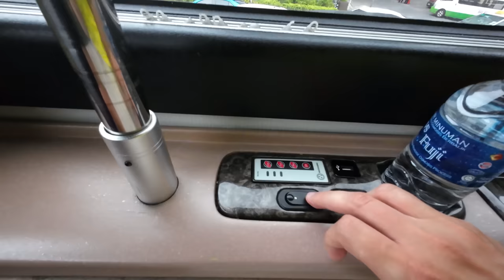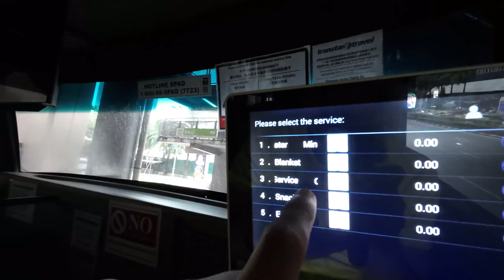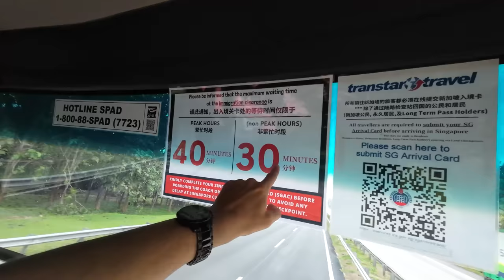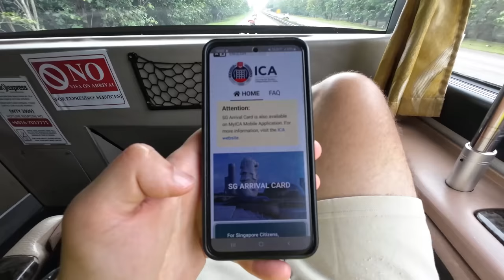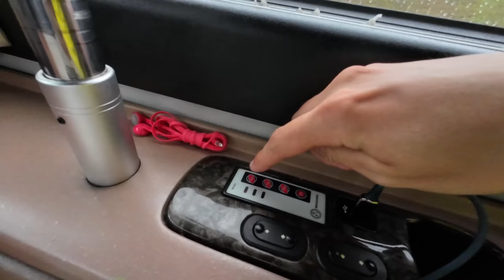Is This Malaysia's Most Luxurious Bus? 🇲🇾 KL To Singapore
Kuala Lumpur to Singapore by bus. $35 Luxury Bus Malaysia to Singapore. My 30-hours train ride to reach Kuala Lumpur ➡️

I am currently on a journey that started a few weeks ago in Bangkok and the goal is to reach Jakarta without taking any flight. After a little stop in Malaysia we are now heading to Singapore. No flights, so we will take the bus, but not any bus, we will take the most luxurious bus in Malaysia to Singapore. It's going to be a 6-7 hours bus ride from Malaysia to Singapore, so traveling as comfortable as possible sounds alright. But is this bus ride worth the money? Join me and let's find out!

The bus company is called Transfer Solitaire Suites and I booked the ticket
(make sure to select Transtar Travel Pte Ltd Solitaire for this exact same bus)